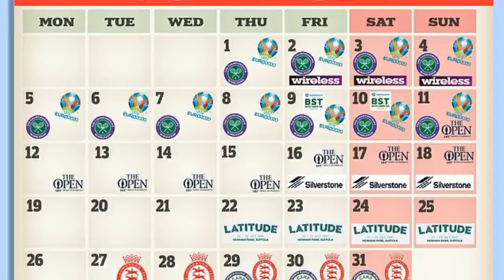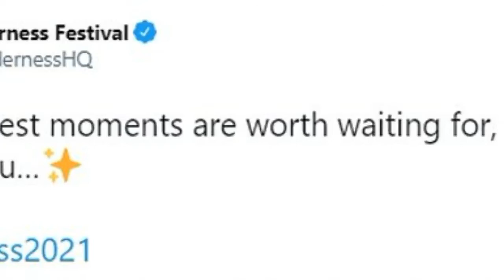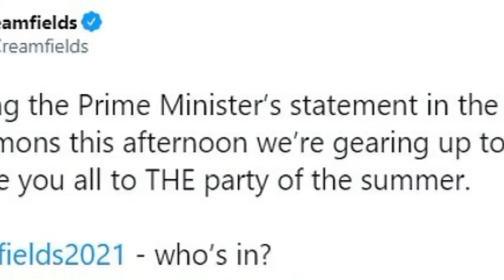Latitude and Wireless are still set go to ahead, organisers say after Reading and Leeds confirmation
Wireless and Latitude festivals are also expected to go ahead this summer as long as the Government lifts coronavirus rules as planned on June 21, organisers have said.
Festival Republic has cancellation insurance for both, which are due to take place on July 2 to 4 in London and July 22 to 25 in Suffolk, but hopes it won't be needed.
Camp Bestival organiser Rob da Bank also confirmed today that the family friendly festival at Lulworth Castle in Dorset is still due to take place from July 29 to August 1.
Wilderness has also revealed it will go ahead in Oxfordshire from August 5 to 8, saying on Twitter: 'The sweetest moments are worth waiting for, we've missed you.'
And Creamfields confirmed it will be happening in Cheshire from August 26 to 29, in a tweet saying: 'We're gearing up to welcome you all to THE party of the summer.'
This leaves BST Hyde Park, due to take place in London